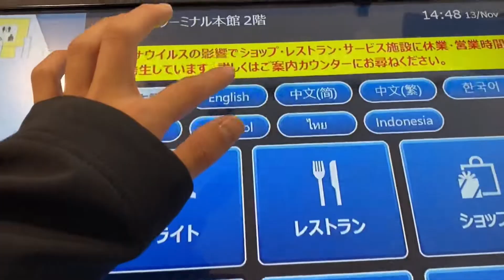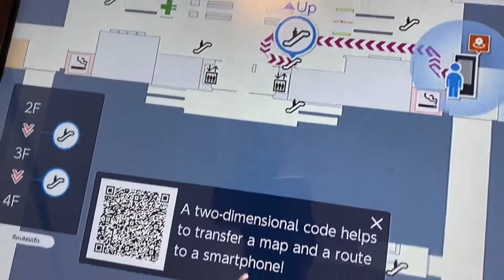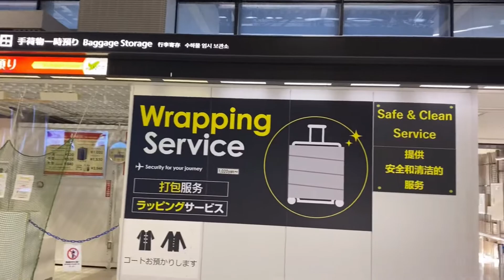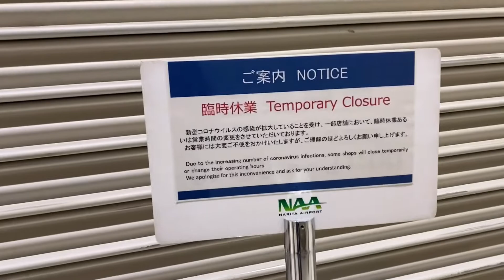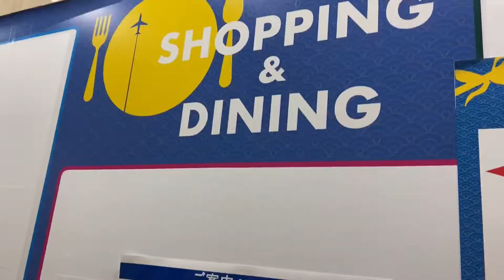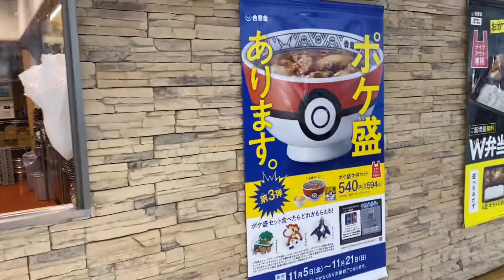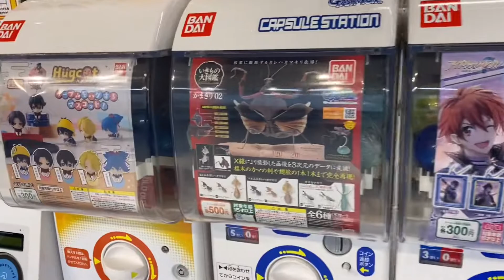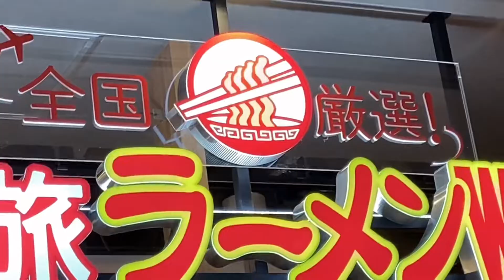Japan Walk - Narita International Airport during Covid-19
Walking in Narita International Airport, Chiba Japan

Location: Narita International Airport （成田国際空港）
Date: 2021/11/13/14:45

We wanted to show you the current Covid situation in Japan, so we went to Narita Airport to shoot a "Japan Walk" video.